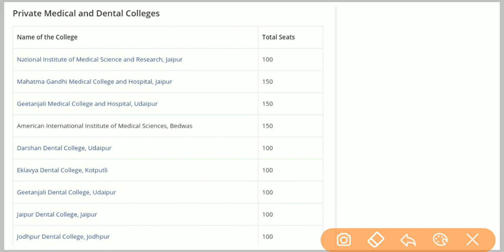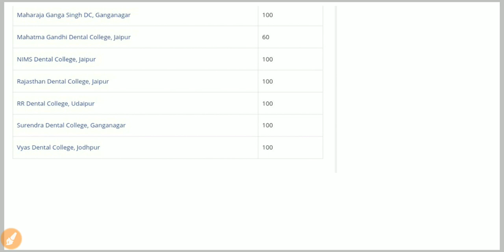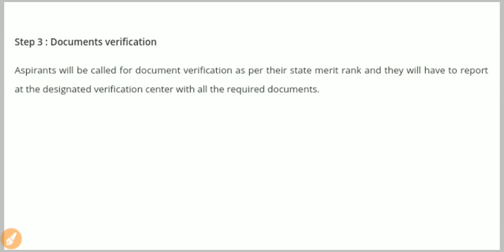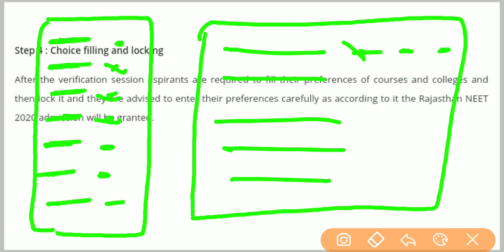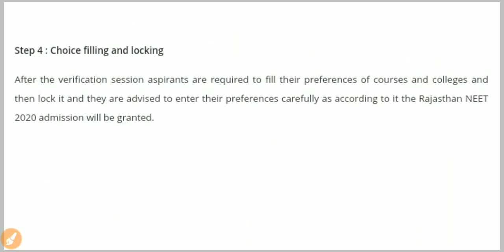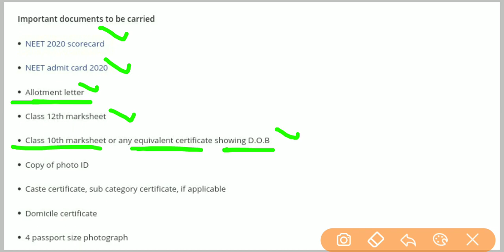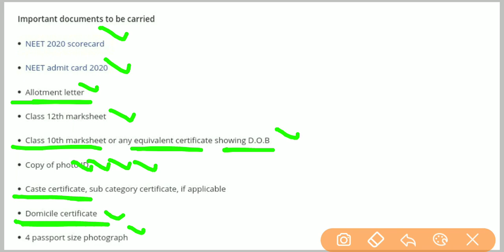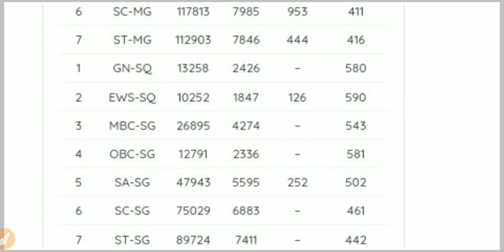Rajasthan 85% State Qouta MBBS Counselling Process 2020 | Cutoff Marks | Step By Step Process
NEET MBBS Admission 2020
General Category below 400 marks in NEET
OBC Category below 400 marks in NEET
SC/ST Category below 400 Marks in NEET

Study Skill Success - Pawan Kumar

you guys have any questions you'd want my guidance on here's the link for the

If this is the first ever video you're watching allow me to introduce myself, Hey I'm Pawan and Am A Graduate,
 and on this channel I like to guide and help regarding JEE and NEET.
If you like this video I highly suggest you to check out some other videos I've made in the past 🤗:-

NEET Cutoff 2020 - National Testing Agency (NTA) will release NEET 2020 cutoff percentile along with the release of bulletin. While the cutoff of NEET 2020 scores equivalent to percentile will be announced along with the result. NEET expected cutoff 2020 Aakash, Allen Kota, Resonance and others, has been released for all categories. Check NEET expected 2020 cut off for General/SC/ST/OBC in the article below. NEET cut off 2020 varies for each category. Medicos must secure NEET qualifying marks 2020 percentile and scores to qualify the offline entrance exam. Various coaching institutes have released the expected NEET 2020 cutoff along with the equivalent scores, which can be checked below. NEET MBBS/BDS cutoff 2020 for General category candidates is 50th, while NEET cut off for OBC, SC and ST will be 40th. Aspirants who wish to pursue MBBS / BDS abroad must also pass the exam by securing NEET cut off percentile and scores in order to be deemed eligible.

In accordance with previous year NEET statistics, out of 14,10,755 test-takers only 7,97,042 candidates managed to qualify the exam by securing equal to or more than NEET cutoff qualifying percentile.  last year, unreserved category aspirants had to secure at least NEET pass mark range of 701-134, in order to get equal to the 50th percentile. According to NEET reservation criteria candidates belonging to reserved categories had to secure marks range of 133-107.

NEET 2020 cutoff: tie-breaking process

In case, if two or more candidates have secured equal NEET cut off qualifying scores, the authority will use the tie-breaking criteria to prepare NEET merit list 2020 . The below-mentioned steps in order of preference will be followed to break the tie:

Higher marks in Biology: Aspirants securing higher scores/percentile in Biology (Botany and Zoology) will be preferred first for merit list.

Higher marks in Chemistry: If the tie still exists, then the higher marks/percentile of candidate in Chemistry will be considered.

Number of incorrect answers: If the tie is still there, students with less number of incorrect and correct attempted answers will be allotted better rank.

Age: At last, the age of candidate will be taken into consideration. Aspirant elder in age will be given higher rank in the merit list.

NEET cutoff for admission

The cut off of NEET 2020 will be considered for admission to the following UG medical seats:

15% All India Quota (AIQ) seats

85% State Quota seats

Deemed and Central universities

ESIC and AFMS

Private institutes

How much marks required for NEET for 15% All India Quota seats

As mentioned before, for admission to 15% AIQ seats, aspirants must secure NEET 2020 AIQ cutoff as specified by NTA. It must be noted that the AIQ cutoff of NEET 2020 will be the same as the qualifying percentile.

NEET cut off scores for All India Quota seats has been mentioned in the table below, which is equivalent to the percentile.

NEET cutoff for 15% AIQ

Category

General

SC/ST/OBC

General-PH

Cutoff scores (2019)

134

107

120

Cutoff scores (2018)

119

96

107